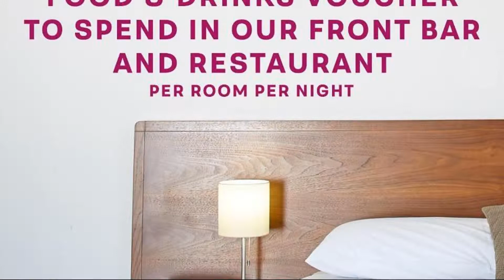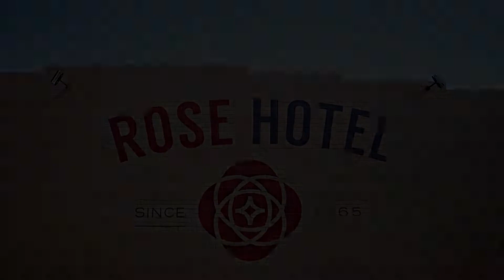The Rose Hotel & Motel, Bunbury, Australia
About Property:
This property is 12 minutes walk from the beach. Opened in 1865 and renovated and refreshed in 2016, this heritage listed building offers guest accommodation in Western Australia's South-West. The Rose Hotel & Motel is located in the heart of Bunbury CBD and guests enjoy free WiFi and an onsite bar and restaurant.
Rose Hotel Bunbury is a 7-minute walk from Back Beach. Big Swamp Bird Park is a 7-minute drive away. The prope...
Property Type: Hotel
Address: Victoria Street, 6230 Bunbury, Australia
Searching For
1. The Rose Hotel & Motel - Bunbury - Australia
2. The Rose Hotel & Motel - Bunbury - Australia Address
3. The Rose Hotel & Motel - Bunbury - Australia Rooms
4. The Rose Hotel & Motel - Bunbury - Australia Amenities
5. The Rose Hotel & Motel - Bunbury - Australia Offers and Deals
Audio Credit:
Track Title: Subway Dreams
Artist: Dan Henig